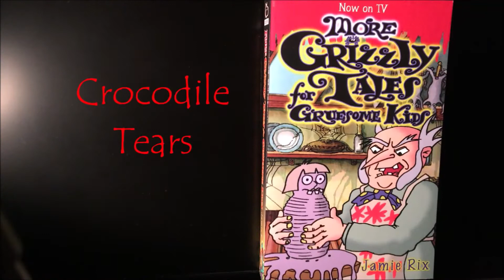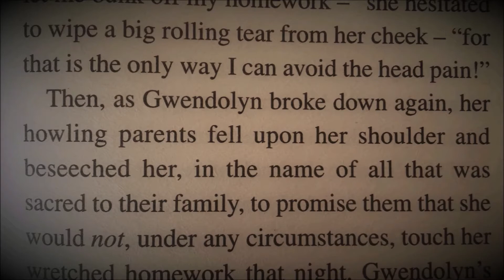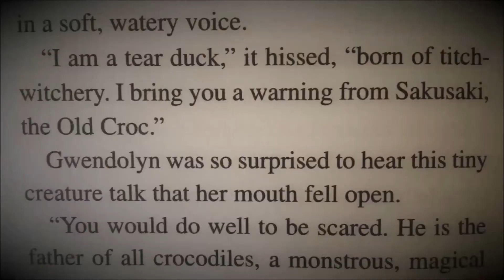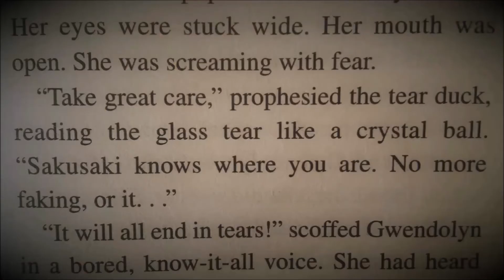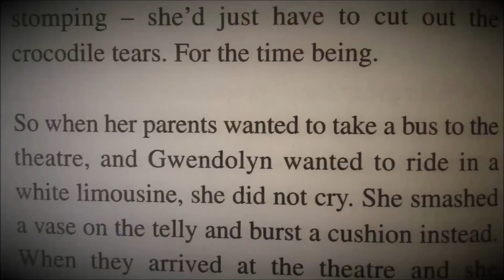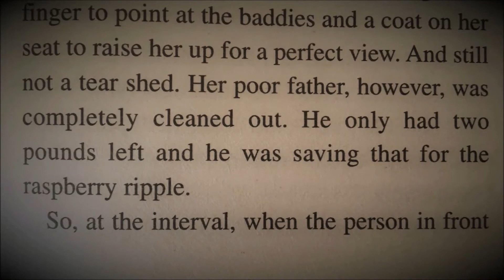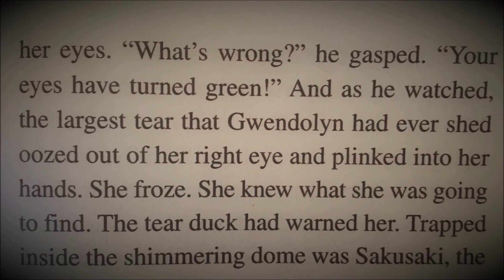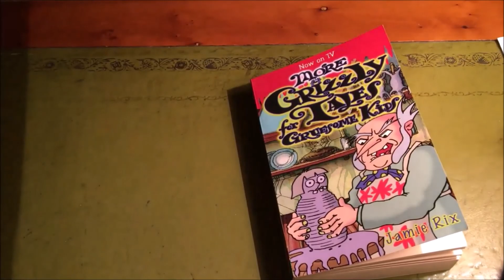"Crocodile Tears" - GRIZZLY TALES read by Jamie Rix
"Crocodile Tears" is a tragic tale that will reduce you to tears. Don't forget to check for crocodiles first though.